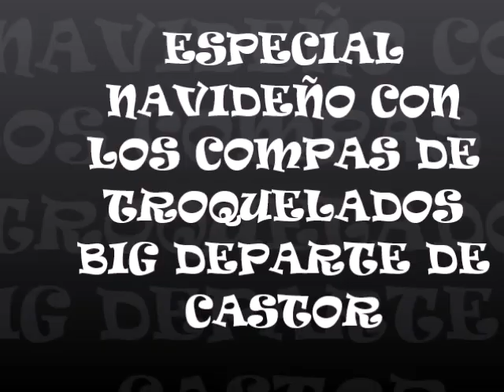KISS SOUND FOX ESPECIAL NAVIDEÑO PARA LOS AMIGOS EN TROQUELADOS VIG 2021 DEPARTE DE CASTOR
QUE LA LUZ DE ESTA NAVIDA ILUMINE US HOGARES Y SUS CORAZONES LOS MEJORES DECEOS DE EL CASTOR TROQUELADOS BIG FELIZ NAVIDAD Y PROSPERO AÑO 2022